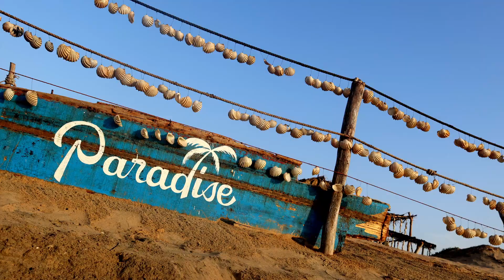EXPERIENCE TRIP TO SENEGAL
Video: Professional teachers: Alfousseynou Diatta-dance, Moctar Sawane-drums, Monika Rebcová-Yoga and Contemporary dance, Benjamin Peguero-street dance. Movie stars-dancers: Angela Nwagbo, Aliou Diafoune, Tonda Vaňous, Issa Sadio Diatta, drum solo Siaka Toure.
Video by Benjamin Peguero
Zážitkový zájezd do SENEGALU s workshopy bubnování, tance a jógy od 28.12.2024 do 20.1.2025.
Nabízíme: 🌴☀️🌊
pobyt na 3 týdny - ubytování, (můžete si zvolit i kratší pobyt, např. 10 dnů nebo 14 dnů)
plná penze - africké jídlo (snídaně bageta s náplní, oběd a večeře: rýže, čerstvá ryba nebo kuře, zelenina, omáčka bez chemických přísad, jídlo připravují profesionální kuchařky, které pracují v hotelech)
pitná voda k dispozici celý den
lekce tradičního afrického tance a bubnování v kruhu  s africkými umělci,
lekce jógy se mnou - jsem certifikovaná lektorka jógy
Dále obden dobrovolné lekce současného tance se mnou (a s africkými tanečníky), jsem diplomovaná lektorka tance. Tyto lekce jsou zdarma a jsou bonusem pobytu
Není potřeba mít taneční, bubenické ani jógové zkušenosti.
wifi k dispozici 2 hodiny denně
obden africký čajový obřad ATÁJA
návštěva týdenního festival africké hudby a tance ABENÉ FESTIVALO 2023/24.
Každodenní náplní je dále plavání v Atlantiku (teplé moře), prázdné pláže bez turistů (teplota 28 o C),
návštěva koncertů a dalších vystoupení africké hudby a tance (i po skončení festivalu ABENÉ F)  Každý den legrace a zábava.
Podnikneme dva výlety. Navštívíme obrovský posvátný strom Bantau woro.
Můžete si nechat naplést africké copánky na vaše vlasy, nechat si ušít letní šaty a košile z africké látky
dokonce, pokud jste hudebníci, můžete si natočit demo a vlastní videoklip s profesionálními africkými hudebníky tanečníky!

Experiential trip to SENEGAL with drumming, dance and yoga workshops from 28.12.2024 to 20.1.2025.
We offer: 🌴☀️🌊
stay for 3 weeks - accommodation (you can also choose a shorter stay, e.g. 10 days or 14 days)
full board - African food (breakfast baguette with filling, lunch and dinner: rice, fresh fish or chicken, vegetables, sauce without chemical additives, food is prepared by professional cooks who work in hotels)
drinking water available all day
lessons of traditional African dance and drumming in a circle with African artists,
yoga lessons with me - I am a certified yoga instructor
Furthermore, a voluntary contemporary dance lesson with me (and with African dancers), I am a certified dance teacher. These lessons are free and are a bonus of your stay
No dance, drumming or yoga experience is required.
wifi available 2 hours a day
day African tea ceremony ATÁJA
visit to the weekly festival of African music and dance ABENÉ FESTIVAL 2023/24.
Everyday activities include swimming in the Atlantic (warm sea), empty beaches without tourists (temperature 28 o C),
visiting concerts and other performances of African music and dance (even after the ABENÉ F festival is over) Fun and entertainment every day.
We will take two trips. We will visit the huge sacred Bantau woro tree.
You can have African braids woven into your hair, summer dresses and shirts made from African fabric
even if you are a musician, you can make a demo and your own music video with professional African musicians dancers!